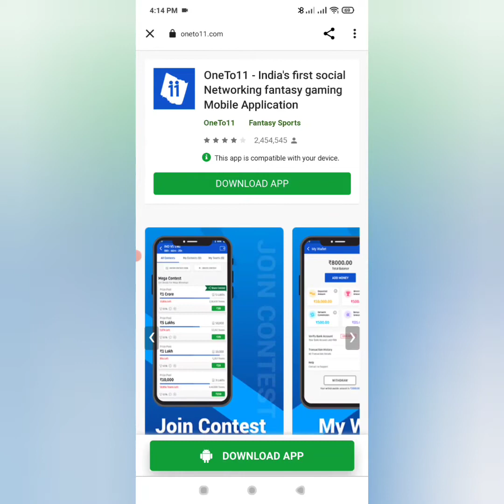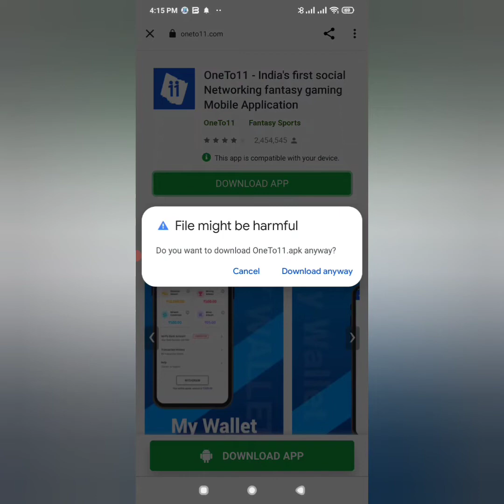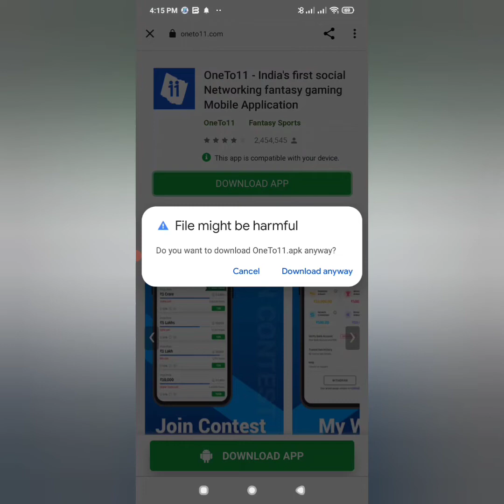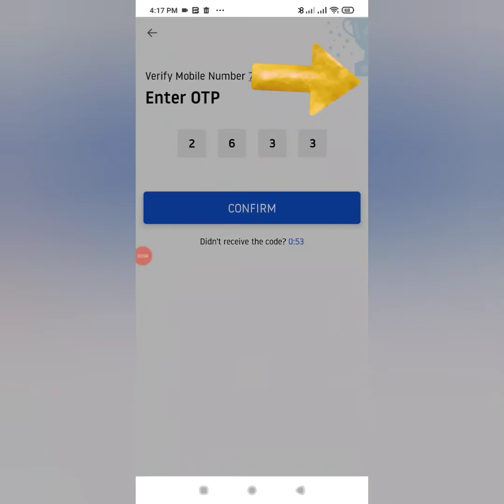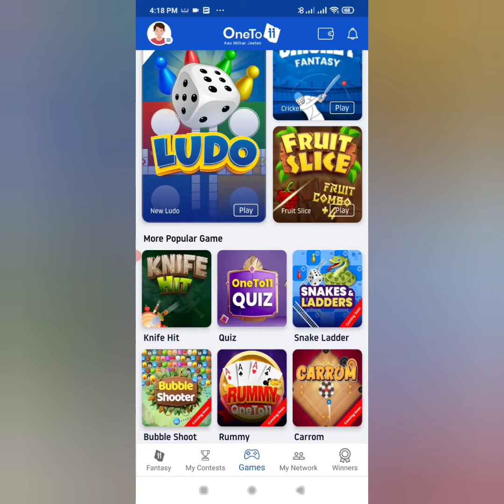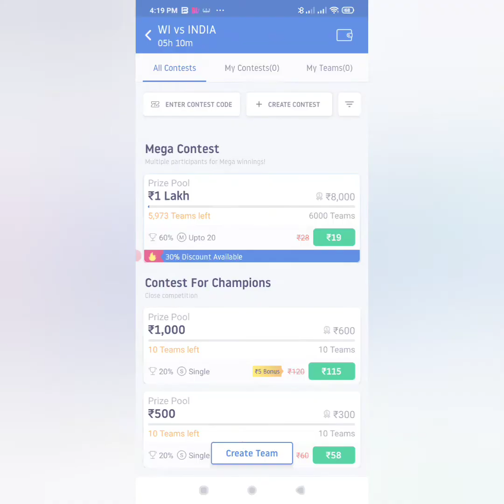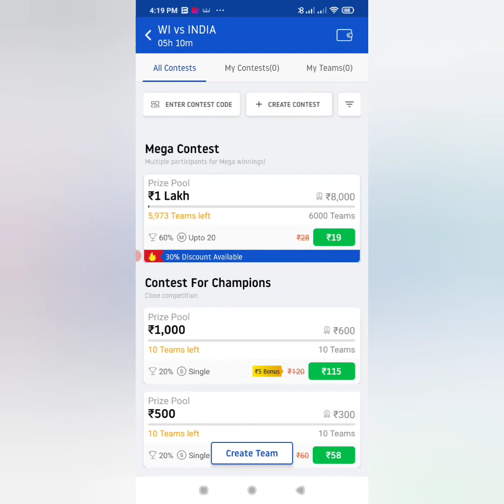New Money Earning App 2022 | OneTo11 App | new fantasy app | one to 11 app download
Refer code - UPAAGVGJ
Hi
Is video me hamne aapko oneto11 app ke download and register karne ki process btaayi he.saath hi earning kaise kar sakte he ye bhi btaaya he .
query solved
OneTo11 se paise kese kamaaye
fantasy app se paise kese kamaaye
One to 11 fantasy app se paise kese kamaaye
oneto11 app download kaise karen
Oneto11app me register kaise kare
how to register one to 11app
Signup on Oneto11 app
Oneto11 app me login kaise kare